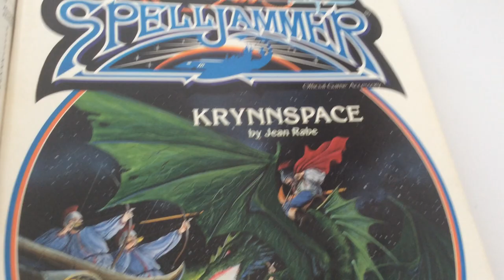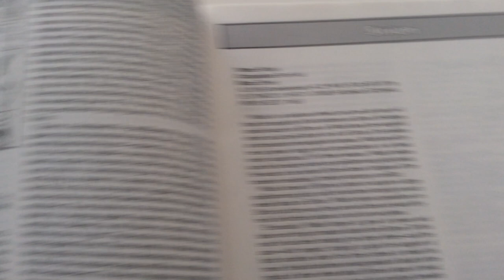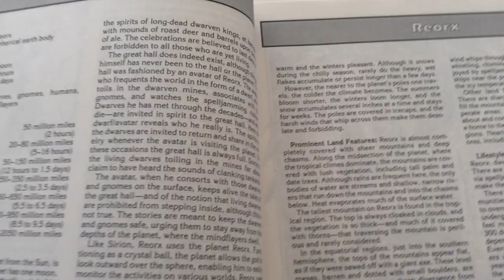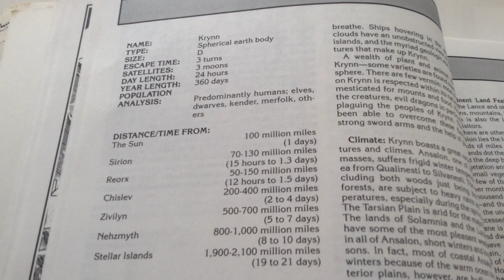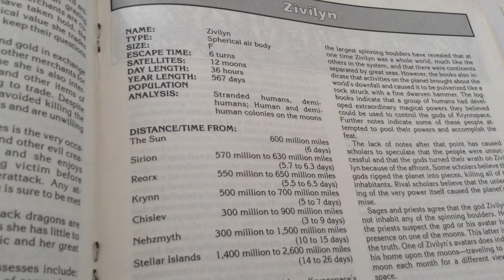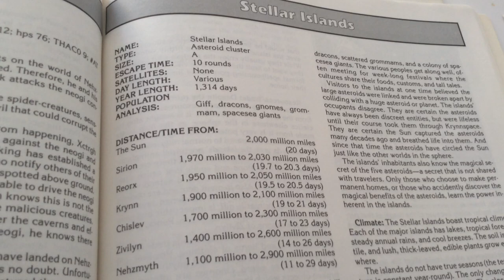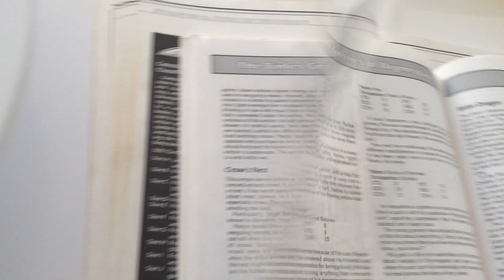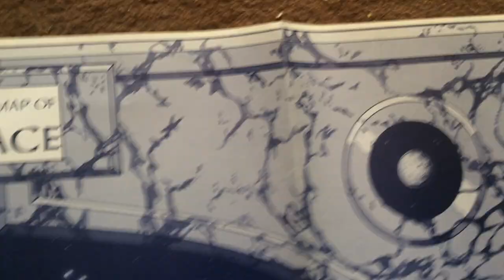SJR7 Krynspace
by Jean Rabe
a gazetteer of the Sphere that includes Krynn, the world of Dragonlance for 2nd ed AD&D using the Spelljammer rules.